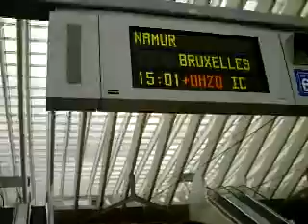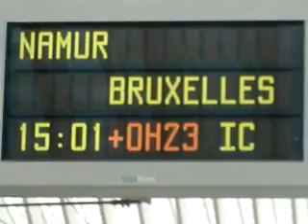MERCI LA SNCB !.MPG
Une vidéo tournée le jeudi 9 juin 2011 illustrant la réalité quotidienne de la majorité des usagers de "la SNCB...veuillez nous excuser !". Prendre le train, même le TGV, en Belgique devient de plus en plus aléatoire pour les gens qui, eux, doivent respecter des horaires sous peine de sanctions.
Filmé par Jacques Chevalier.